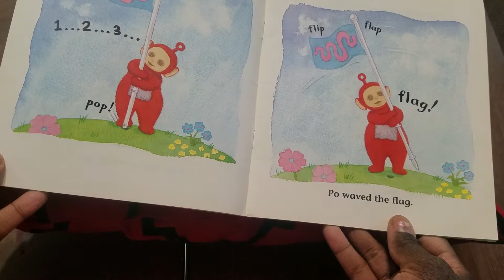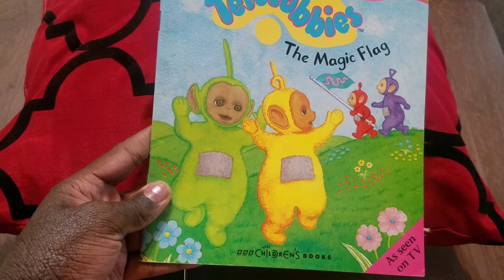Teletubbies: The Magic Flag.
look it's the teletubbies!!